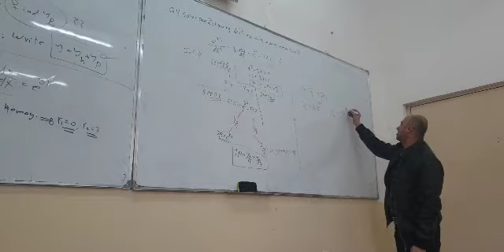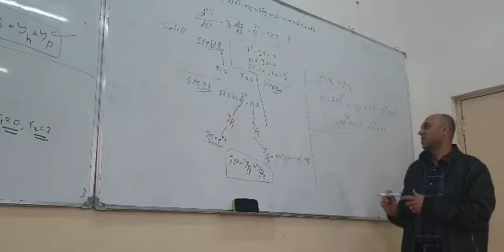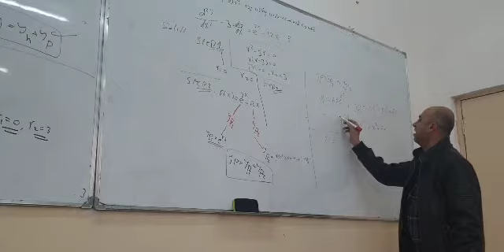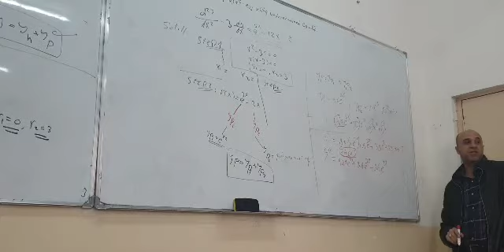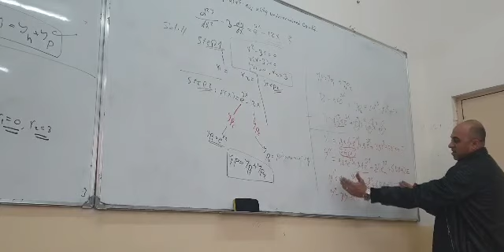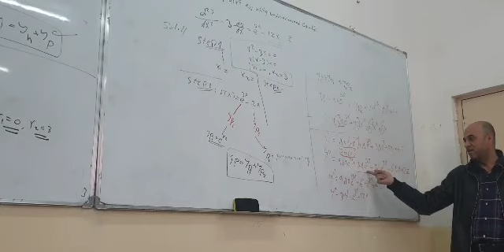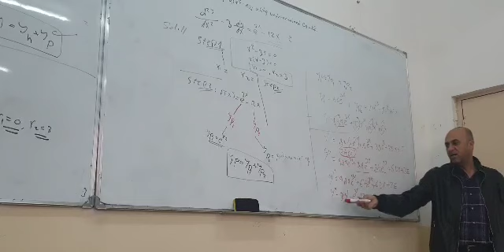Second order non homogenous Undetermined Coefficient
Mathematics II - Civil Eng. Subject is Second order non homogenous Undetermined Coefficient